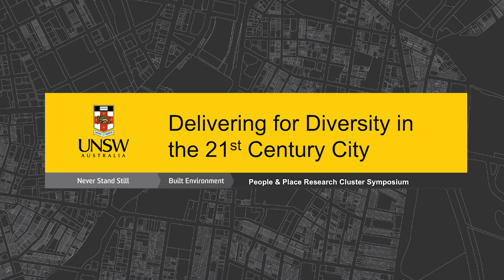Keynote 1 Questions & Answers: Nezar AlSayyad - "Consuming Tradition / Manufacturing Heritage"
From the “Delivering for Diversity in the 21st Century City” (June 2015) symposium hosted by the UNSW Built Environment | People & Place Research Cluster Workshop